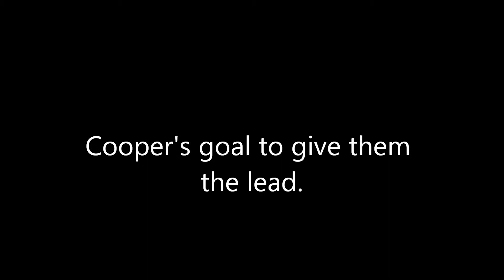TNT v Eagles 11 10 12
A few of the goals from an exciting BU10 game between the Eagles and TNT.